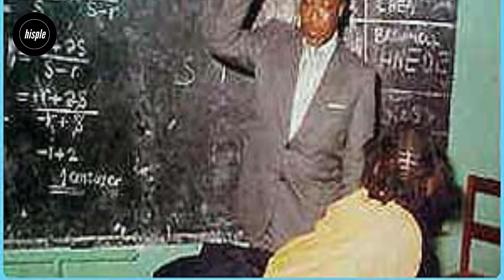Charles Taylor: Liberia's Warlord Who Went From Prison to President Back to Prison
In this edition of Hisple media, I will take you through the captivating journey of Charles McArthur Taylor, who went from prison to president and back to prison in a short span of time.

TIMECODE
00:00 Background story
00:39 early life
01:34 student days
02:34 Charles Taylor imprisoned in USA
05:44 NPFL & Civil war
08:20 Taylor becomes president
09:58 new rebellion against Taylor
11:03 indictment for war crimes
12:32 resignation as president
13:49 Charles Taylor went on Exile
15:02 Disappearance from Calabar, Nigeria
16:05 war crimes trial
17:03 Taylor sentence (verdict)
17:46 Taylor back in prison in England